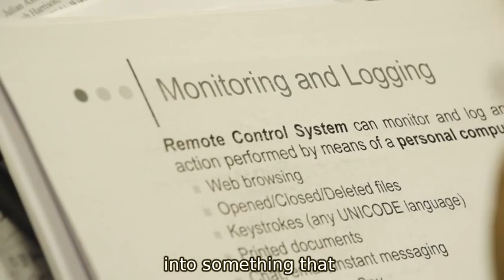WikiLeaks: The Spy Files (by Julian Assange)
Mass interception of entire populations is not only a reality, it is a secret new industry spanning 25 countries

It sounds like something out of Hollywood, but as of today, mass interception systems, built by Western intelligence contractors, including for 'political opponents' are a reality. Today WikiLeaks began releasing a database of hundreds of documents from as many as 160 intelligence contractors in the mass surveillance industry. Working with Bugged Planet and Privacy International, as well as media organizations form six countries -- ARD in Germany, The Bureau of Investigative Journalism in the UK, The Hindu in India, L'Espresso in Italy, OWNI in France and the Washington Post in the U.S. Wikileaks is shining a light on this secret industry that has boomed since September 11, 2001 and is worth billions of dollars per year. WikiLeaks has released 287 documents today, but the Spy Files project is ongoing and further information will be released this week and into next year.

International surveillance companies are based in the more technologically sophisticated countries, and they sell their technology on to every country of the world. This industry is, in practice, unregulated. Intelligence agencies, military forces and police authorities are able to silently, and on mass, and secretly intercept calls and take over computers without the help or knowledge of the telecommunication providers. Users' physical location can be tracked if they are carrying a mobile phone, even if it is only on stand by.

But the WikiLeaks Spy Files are more than just about 'good Western countries' exporting to 'bad developing world countries'. Western companies are also selling a vast range of mass surveillance equipment to Western intelligence agencies. In traditional spy stories, intelligence agencies like MI5 bug the phone of one or two people of interest. In the last ten years systems for indiscriminate, mass surveillance have become the norm. Intelligence companies such as VASTech secretly sell equipment to permanently record the phone calls of entire nations. Others record the location of every mobile phone in a city, down to 50 meters. Systems to infect every Facebook user, or smart-phone owner of an entire population group are on the intelligence market.